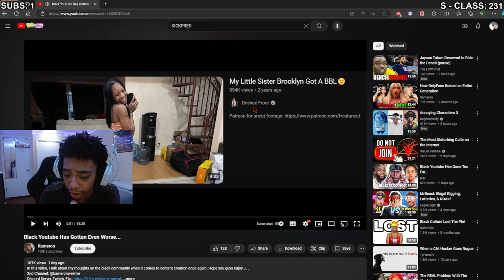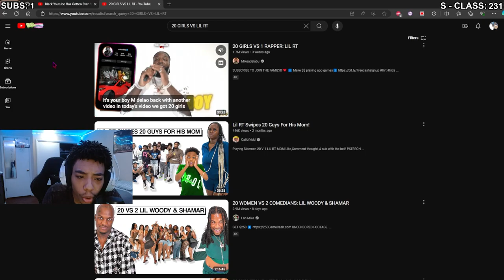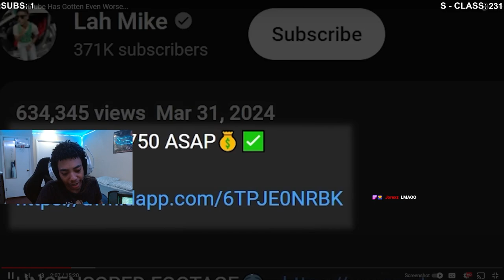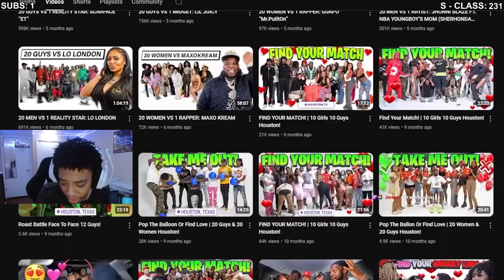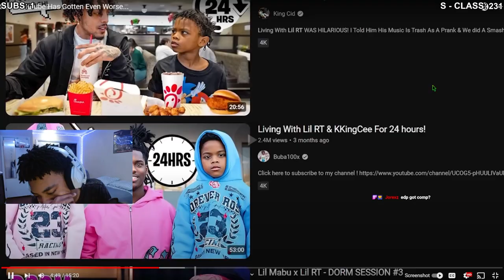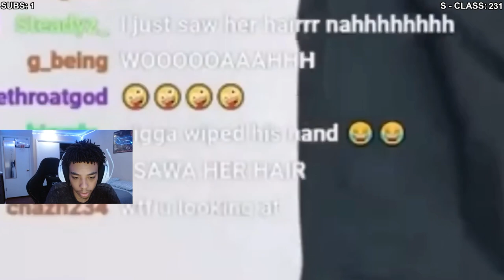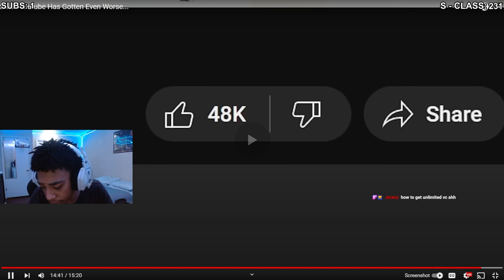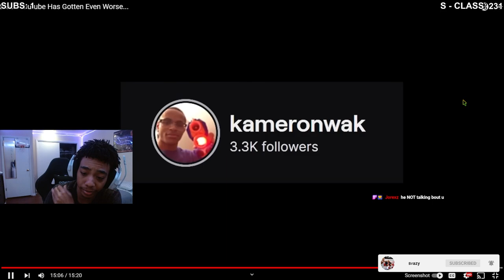Black YouTube Is COOKED.